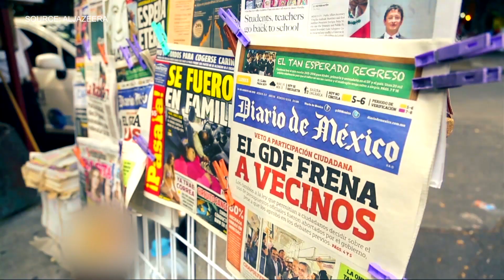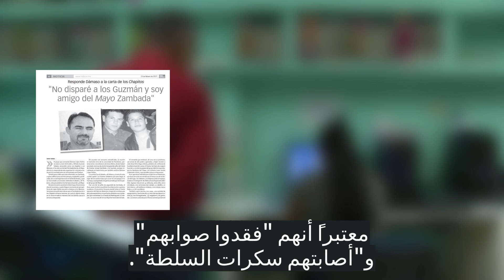كان خافيير فالديز يُجري تحقيقاً في الحرب التي تقودها عصابة سينالوا. تعرض للاغتيال في 15 مايو 2017.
Editing: Alexandre Lagarde
Graphic design: Mathieu Faure – Be My Prod, JWT Paris